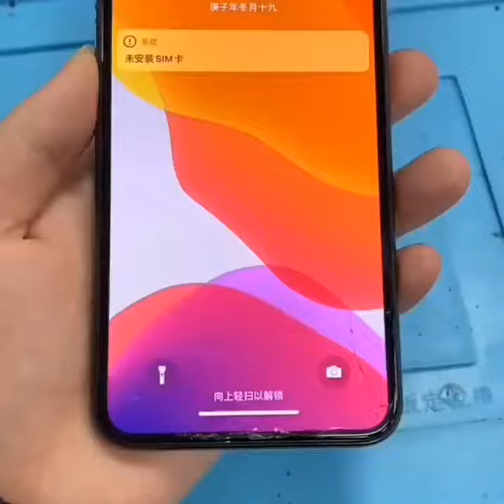iPhone 11 pro max touch screen replacement